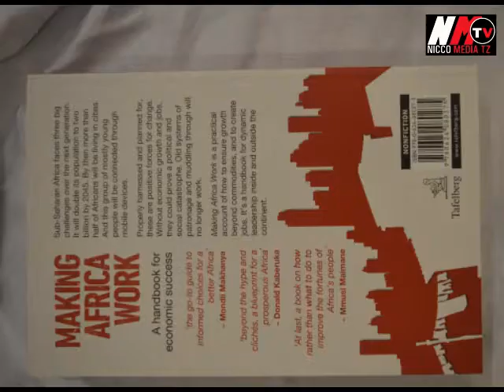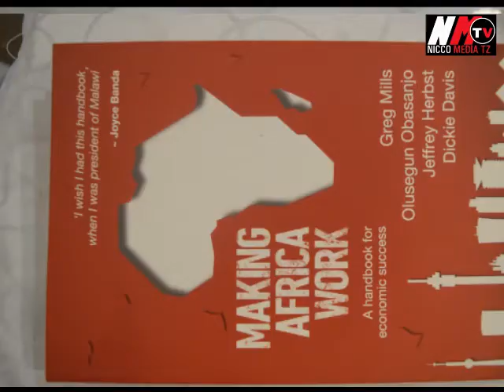KITABU CHA KUFANYA MABADILIKO KATIKA SERA ZINAZOENDESHA BARA LA AFRIKA CHAZINDULIWA TANZANIA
Kitabu kilichoandikwa na wataalamu mbalimbali Duniani akiwemo Rais wa Nigeria, Kitabu hiki kimeandikwa kuhusiana na namnna gani ya kufanya marekebisho na mabadiliko katika sera zinazoendesha Bara la Afrika kupambana na changamoto zao zikiwemo za vijana wengi ambao hawana ajira.